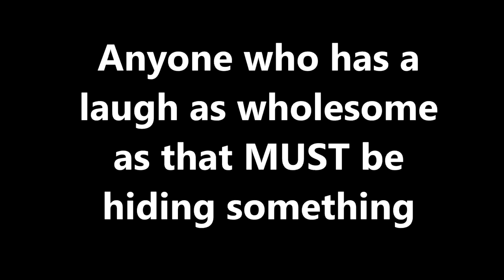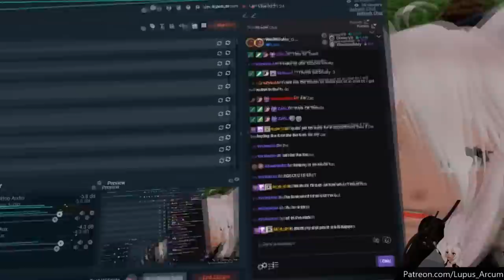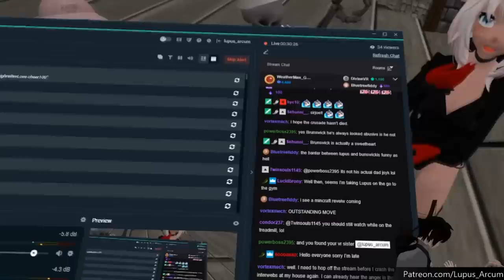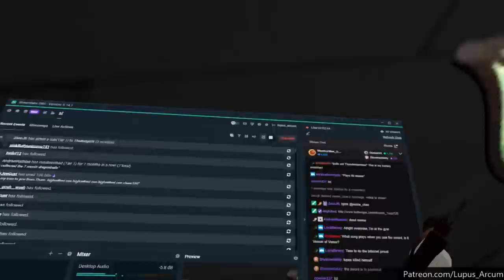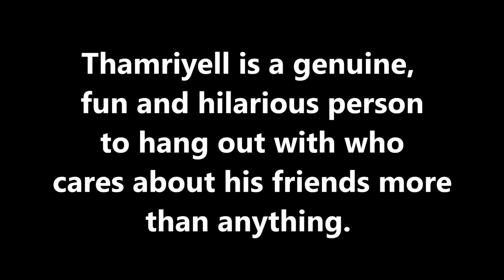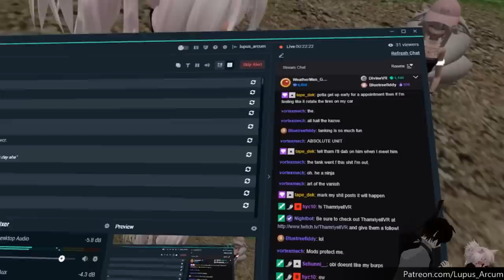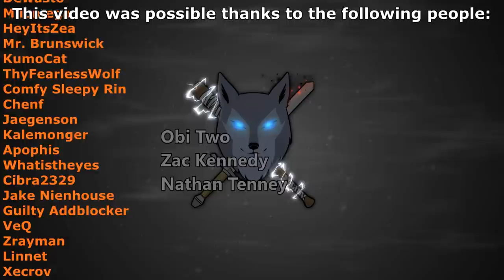[VRChat] The TRUTH About Thamriyell VR?!!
Hey everyone!